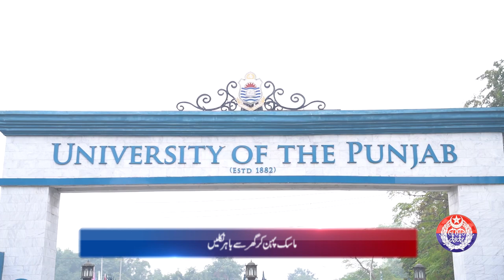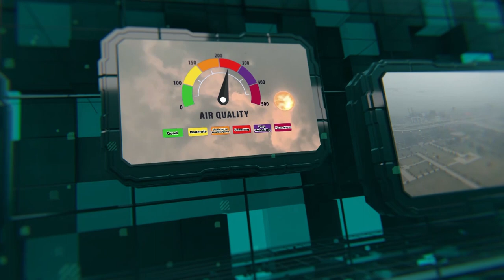Safe City Air Quality Index News Bulletin || 22-01-2024